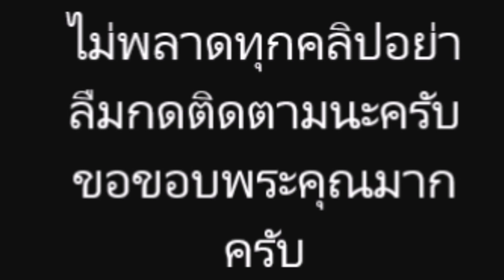ณิชา ณัฏฐณิชา ออกมา เคลียร์หลังถูกโยงเป็นสก๊อย นางเอกที่เรียนที่เดียวกับริชชี่